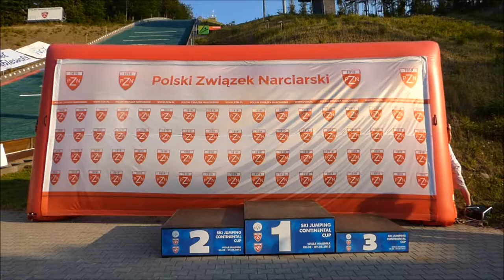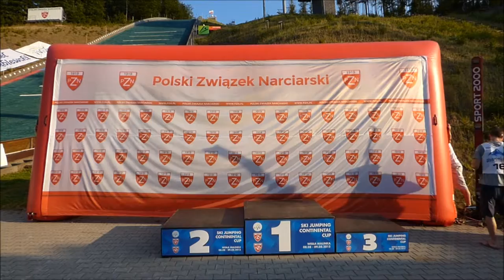Letni CoC Wisła 2015-08-08 DEKORACJA